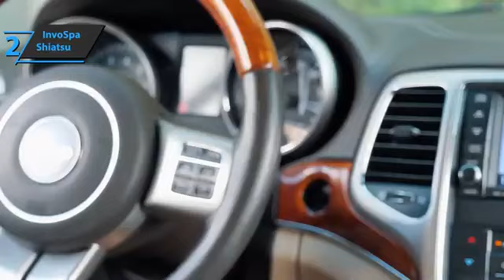✌ Best Neck Massager Amazon ✌ Top 5 Best Neck And Back Massagers 2022 ✌ Product Review✌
Best Wifi Adapter On Amazon ✌ Top 5 Best Usb Wifi Adapter For Gaming 2022 ✌Product Review✌

Best Cheap Gaming Pc 2022 ✌ Top 5 Best Cheap Gaming Pc On Amazon 2022 ✌Product Review✌

The Chi-Qi Shiatsu Neck Massager is a high-quality product that is designed to provide relief for people who suffer from neck pain. It can be used on the floor, on a desk, or on a chair. The product is made of an anti-bacterial and anti-static fabric, so it is safe to use. It also features a 4-way rotating design and 4 rollers.

best neck massager amazon
Product Review
neck massager 2022
best neck and back massagers 2022
best neck massager
best back massager
best neck and back massager 2022